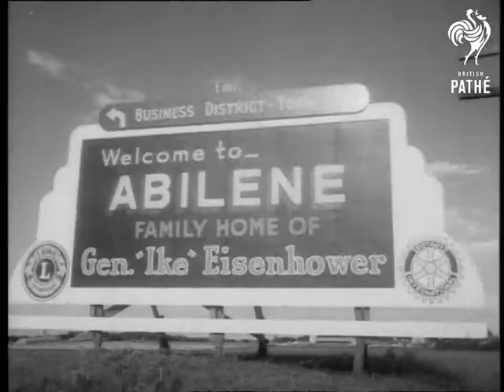Selected Originals - Home Town Fetes Ike Aka Eisenhower In Abilene (1952)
Selected originals (offcuts, selected scenes, out-takes, rushes) for story "Hometown Fetes Ike" - 52/48.

Material for newsreel story - American voiceover

Abilene, Kansas, United States of America.

GV. Abilene street. SV. People looking in "We Like Ike" window SV. Woman putting on "I Like Ike" hat on boy. SV. Girl with "I Like Ike" pennant. SV. Welcome Home poster. GV. Train approaching Abilene. SV. Mr Dwight D. Eisenhower and Mrs. Mamie Eisenhower in railway carriage.  SV. "Welcome to Abilene" poster. GV. Train arrives at Abilene. CU. General and Mrs. Ike alighting from train. SCU. Mrs. Ike leads way up to rostrum. GV. Parade in Abilene street. SV. Ike applauding from rostrum. SV. Ike's Water Hole tableau. SCU. Mr. and Mrs. Ike. GV. Parade. SV. Pan, Ike's teachers. SV. Ike's football team tableau. GV. Eisenhower home. CU. Notice "Eisenhower Home". SV. Ike conferring with Senator Lodge, Governor Duff and Paul Hoffman. CU. Ike.

N.B. Paperwork suggests that 52/48 C should feature Eisenhower making a speech about the policies of the Democratic party - currently unable to find this item.
 FILM ID:12.3